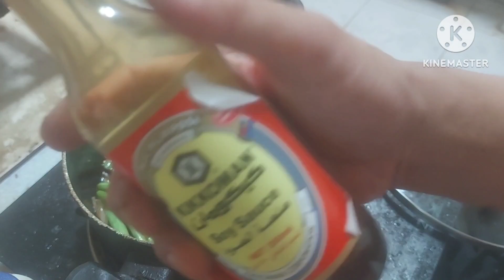ADOBONG SITAW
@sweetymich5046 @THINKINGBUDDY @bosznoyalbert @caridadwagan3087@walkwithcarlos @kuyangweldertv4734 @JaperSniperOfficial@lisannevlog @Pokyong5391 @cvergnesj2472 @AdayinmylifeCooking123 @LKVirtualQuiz